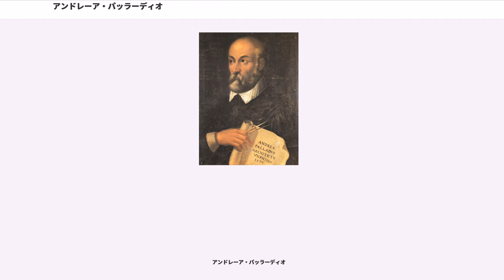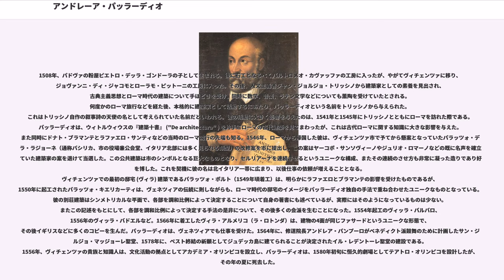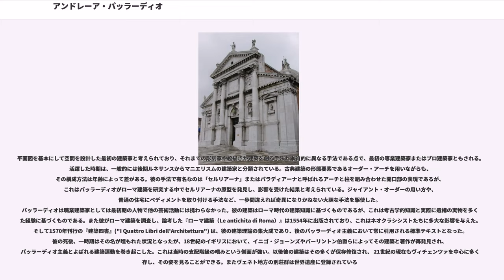アンドレーア・パッラーディオ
アンドレーア・パッラーディオ（Andrea Palladio, 1508年11月30日 - 1580年8月19日）は、イタリア・パドヴァ生まれの建築家。本名はアンドレーア・ディ・ピエトロ・デッラ・ゴンドーラ(Andrea di Pietro della Gondola)。

1508年、パドヴァの粉屋ピエトロ・デッラ・ゴンドーラの子として生まれる。後に石工となるべくバルトロメオ・カヴァッファの工房に入ったが、やがてヴィチェンツァに移り、ジョヴァンニ・ディ・ジャコモとローラモ・ピットーニの工房に入った。その後、人文主義者ジャン・ジョルジョ・トリッシノから建築家としての素養を見出され、古典主義思想とローマ時代の建築について手ほどきを受け、同時に数学、音楽、ラテン文学などについても薫陶を受けていたとされる。何度かのローマ旅行などを経た後、本格的に建築家として活動するにあたり、パッラーディオという名前をトリッシノから与えられた。これはトリッシノ自作の叙事詩の天使の名として考えられていた名前だといわれる。彼の活動に大きく影響を与えたのは、1541年と1545年にトリッシノとともにローマを訪れた際である。パッラーディオは、ウィトルウィウスの『建築十書』 ("De architectura" ) を片手にローマの古代建築を見てまわったが、これは古代ローマに関する知識に大きな影響を与えた。また同時にドナト・ブラマンテとラファエロ・サンティなどの当時のローマ流行の先端も知る。1546年、ローマから帰国した彼は、ヴィチェンツァ市で予てから懸案となっていたパラッツォ・デッラ・ラジョーネ（通称バシリカ、市の役場兼公会堂、イタリア北部には多く見られる類型）の改修案を市に提出し、この案はヤーコポ・サンソヴィーノやジュリオ・ロマーノなどの既に名声を確立していた建築家の案を退けて当選した。この公共建築は市のシンボルとなる巨大なものとなり、セルリアーナを連続させるというユニークな構成、またその連続のさせ方も非常に凝った造りであり好評を博した。これを契機に彼の名は北イタリア一帯に広まり、以後仕事の依頼が増えることとなる。
ヴィチェンツァでの最初の邸宅 (ヴィラ) 建築であるパラッツォ・ポルト（1549年頃着工）は、明らかにラファエロとブラマンテの影響を受けたものであるが、1550年に起工されたパラッツォ・キエリカーティは、ヴェネツィアの伝統に則しながらも、ローマ時代の邸宅のイメージをパッラーディオ独自の手法で重ね合わせたユニークなものとなっている。彼の別荘建築はシンメトリカルな平面で、各部を調和比例によって決定することについて自身の著書にも述べているが、実際にはそのようになっているものは少ない。またこの記述をもとにして、各部を調和比例によって決定する手法の是非について、その後多くの会派を生むことになった。1554年起工のヴィッラ・バルバロ、1556年のヴィッラ・バドエルなど。1566年に着工したヴィラ・アルメリコ（ラ・ロトンダ）は、建物の4面が同じファサードというユニークな形態で、その後イギリスなどに多くのコピーを生んだ。パッラーディオは、ヴェネツィアでも仕事を受けた。1564年に、修道院長アンドレア・パンプーロがベネディクト派鼓舞のために計画したサン・ジョルジョ・マッジョーレ聖堂、1578年に、ペスト終結の祈願としてジュデッカ島に建てられることが決定されたイル・レデントーレ聖堂の建設である。1556年、ヴィチェンツァの貴族と知識人は、文化活動の拠点としてアカデミア・オリンピコを設立し、パッラーディオは、1580年初旬に恒久的劇場としてテアトロ・オリンピコを設計したが、その年の夏に死去した。

平面図を基本にして空間を設計した最初の建築家と考えられており、それまでの彫刻家や絵描きが建築を創る手法と本質的に異なる手法である点で、最初の専業建築家またはプロ建築家ともされる。活躍した時期は、一般的には後期ルネサンスからマニエリスムの建築家と分類されている。古典建築の形態要素であるオーダー・アーチを用いながらも、その構成方法は年齢によって差がある。彼の手法で有名なのは「セルリアーナ」またはパラディアーナと呼ばれるアーチと柱を組み合わせた開口部の表現であるが、これはパッラーディオがローマ建築を研究する中でセルリアーナの...